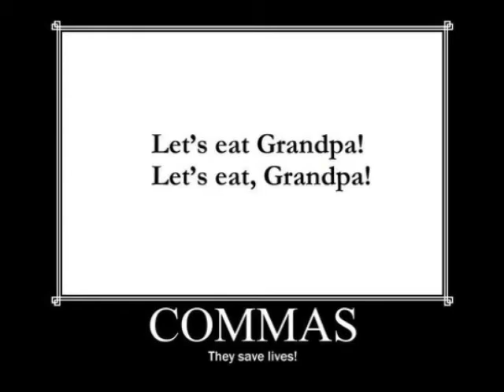A Montage of Random Images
There are many images in this. I got them by searching random things in google images and then just putting them on this video. It took me over an hour to make this so I hope you enjoy it